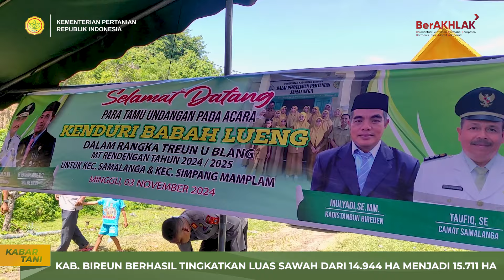Ekspresi Rasa Syukur dan Persiapan Masa Tanam Berikutnya, Petani Bireuen Gelar Kenduri Babah Leung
Sekretaris Badan Penyuluhan dan Pengembangan SDM Pertanian (BPPSDMP), Siti Munifah menghadiri Kenduri Babah Leung di Desa Batee Iliek, Kecamatan Samalanga, Kabupaten Bireun, Aceh pada Minggu, 3 November 2024. Kenduri tersebut merupakan rasa syukur atas pencapaian panen dan juga memanjatkan doa agar masa tanam berikutnya lebih baik.